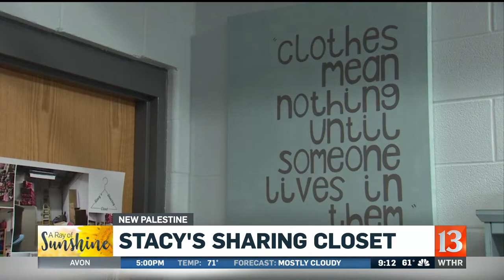A Ray of Sunshine Stacys Sharing Closet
Alyssa shows us a Hancock County school helping kids in need.